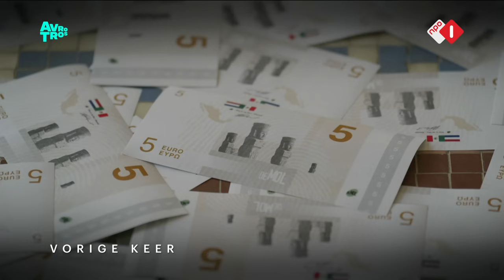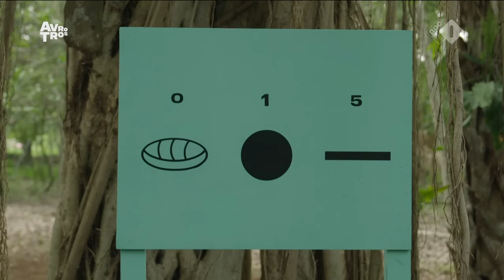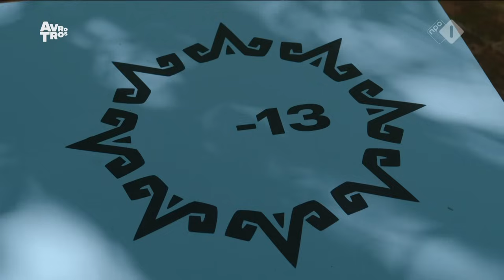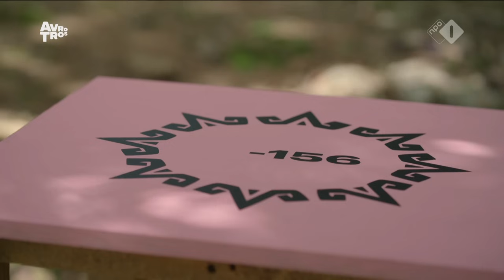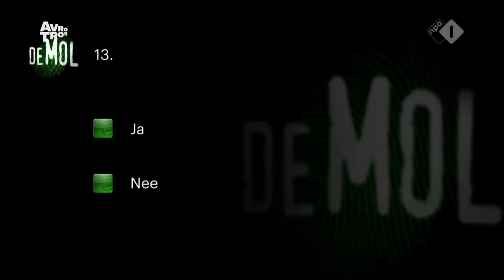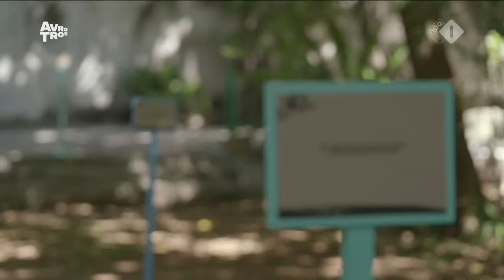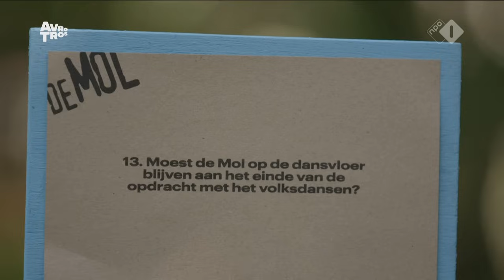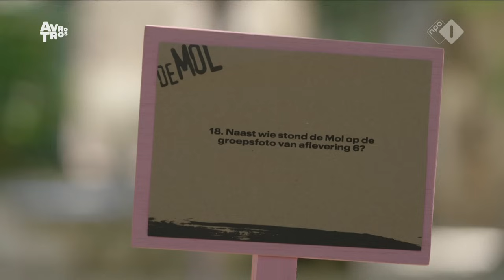Wie is de Mol (The Mole) S24E06 with English subtitles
NO SPOILERS! Do not talk about who you think is the mole. This shows who is not cut.
THOSE COMMENTS WILL BE DELETED!